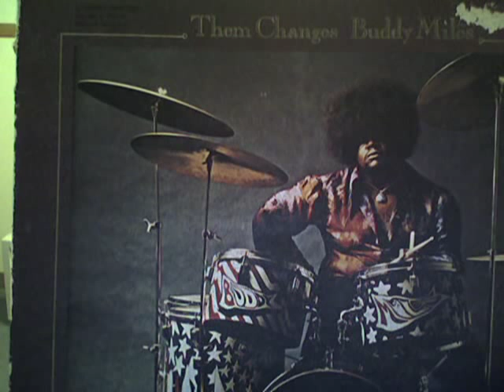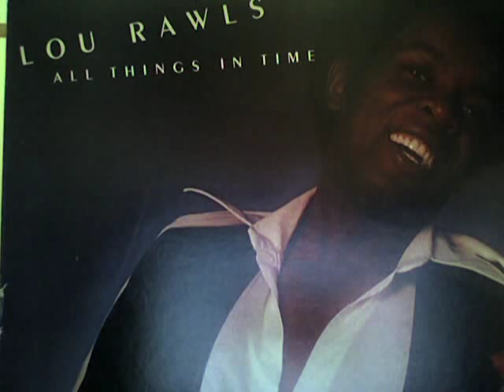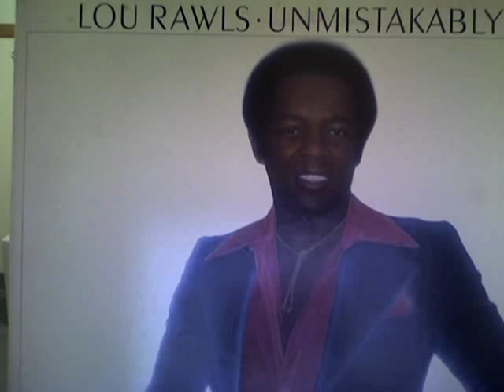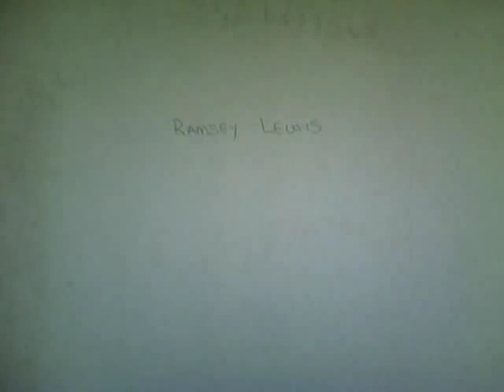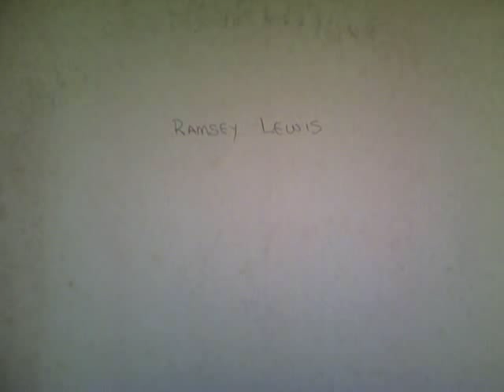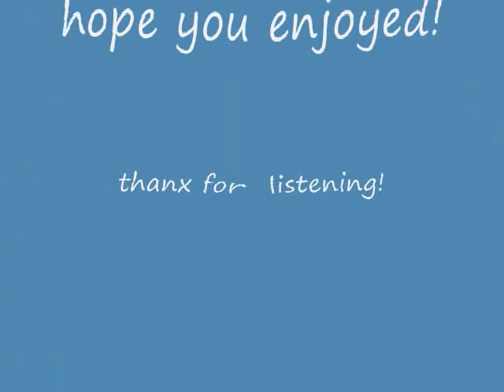sample vault #5 9th wonder edition volume 2